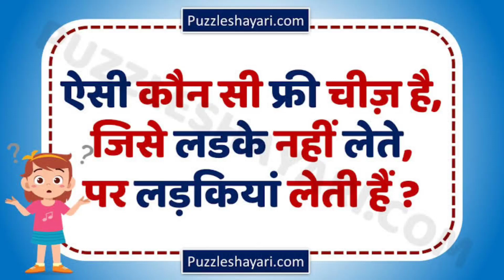hindi paheliya। हिंदी पहेलियां।